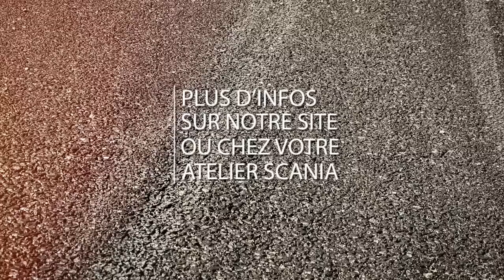Taxe kilométrique en Belgique? Scania vous aide!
Vous êtes prêt pour la taxe kilométrique en Belgique? Contactez Scania pour l'installation fixe de votre OBU.